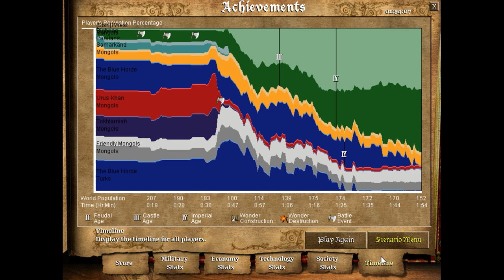Aoe2 Custom Campaign: The Original Tamerlane Campaign "The Blue Horde" [2/7]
In our first real mission we explore the countryside between Samarkand and Sighnaq, get betrayed by an ally, attempt to cross a bridge, watch a hero cower in a Monastery, and learn to look on the bright side of death.